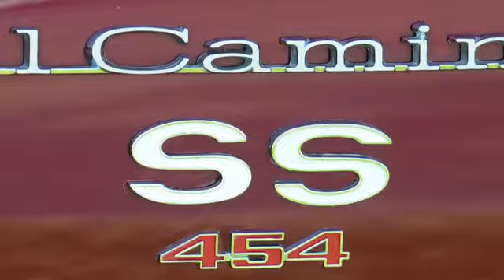Bo Blevin's 1970 El Camino